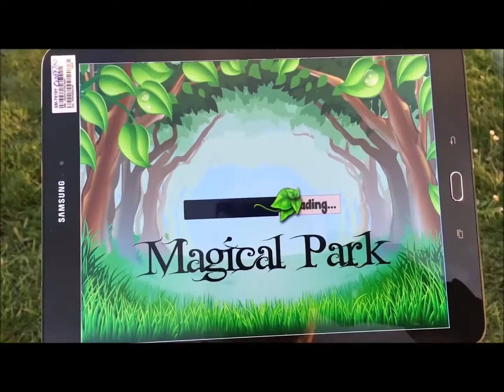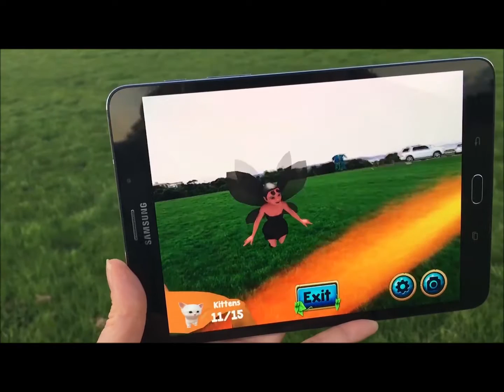It's a Kind of Magical Park - Another slightly rubbish parody from NZRA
It's Parks Week in New Zealand and Australia, so we've taken the opportunity to assault your ears with a slightly rubbish (but actually totally brilliant) parody. Enjoy, and get out into your local park!